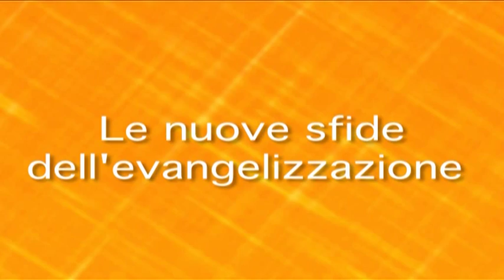La Chiesa e la città/2: l'evangelizzazione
12PORTE - 15 ottobre 2015: Prosegue il nostro approfondimento sui temi di riflessione promossi dal collegio dei parroci urbani. Chiesa e città: le sfide della nuova evangelizzazione. Ce ne parla mons. Isidoro Sassi, parroco a San Cristoforo.